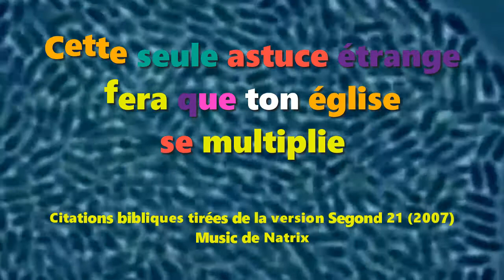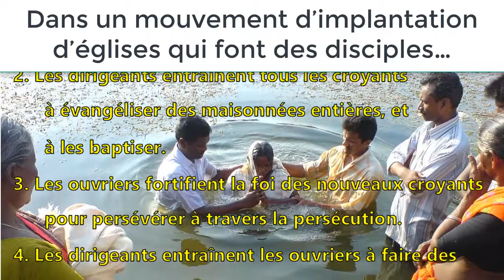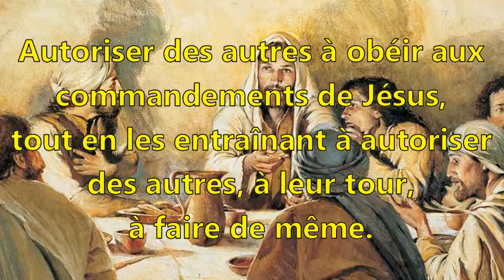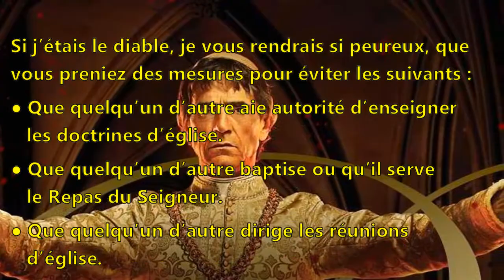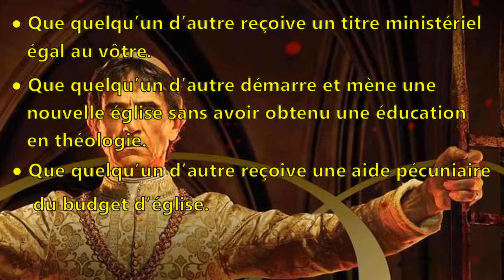Cette seule astuce étrange fera que ton église se multiplie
Dans un mouvement d’implantation d’églises qui font des disciples…

2. Les dirigeants entraînent tous les croyants à évangéliser des maisonnées entières, et à les baptiser.
3. Les ouvriers fortifient la foi des nouveaux croyants pour persévérer à travers la persécution.
4. Les dirigeants entraînent les ouvriers à faire des disciples qui obéissent aux commandements de Jésus.
5. Les dirigeants entraînent les faiseurs de disciples à démarrer et à diriger des églises de maison.
6. Les responsables laissent agir le Saint-Esprit qui distribue and active les dons de parler et de servir.
7. Les dirigeants laissent s’étendre les lignées d’églises et d’ouvriers qui se reproduisent.
8. Les dirigeants entraînent les responsables à entrainer sur le tas

L'astuce étrange qui fait réussir le tout, c'est :

Autoriser des autres à obéir aux commandements de Jésus, tout en les entraînant à autoriser des autres, à leur tour, à faire de même.

Si j’étais le diable, je vous rendrais si peureux, que vous preniez des mesures pour éviter les suivants :

● Que quelqu’un d’autre aie autorité d’enseigner les doctrines d’église.
● Que quelqu’un d’autre baptise ou qu’il serve le Repas du Seigneur.
● Que quelqu’un d’autre dirige les réunions d’église.
● Que quelqu’un d’autre reçoive un titre ministériel égal au vôtre.
● Que quelqu’un d’autre démarre et mène une nouvelle église sans avoir obtenu une éducation en théologie.
● Que quelqu’un d’autre reçoive une aide pécuniaire du budget d’église.

Voilà, en effet, les raisons précises pour lesquelles votre église a stagné, vieillit et ne peut résister l’avance de la fausse religion dans votre ville.